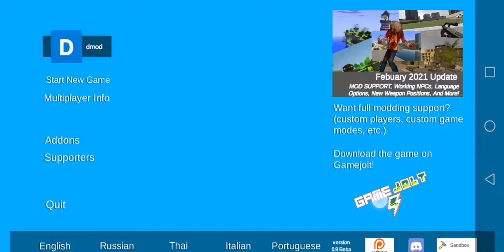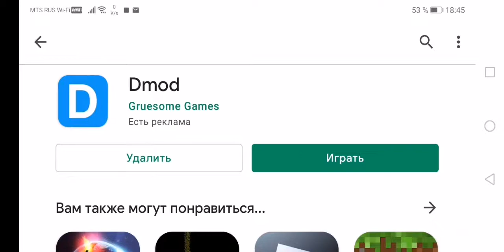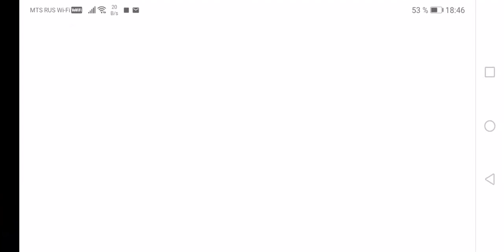dmod вы можете взять в руки свои контакты к работе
Fjss evolution Tom